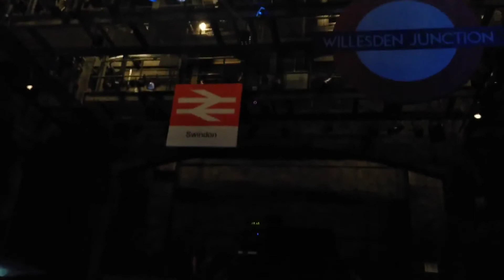Curious Incident - Flying Signs